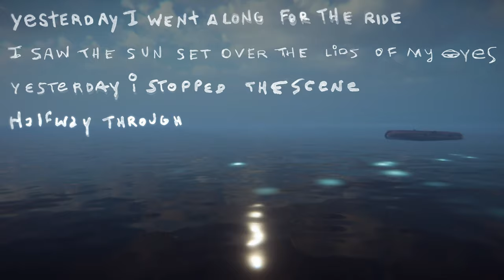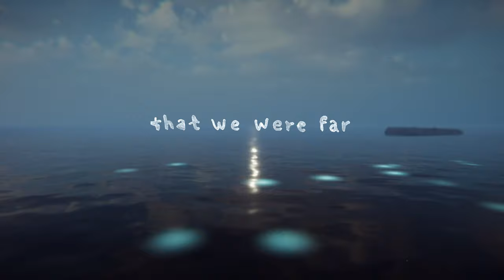Filligar – At Sea (Lyric Video)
From our new album "Future Self" out 2/25/22.